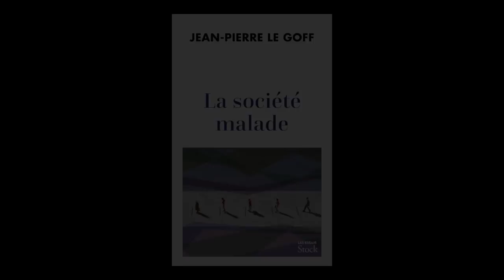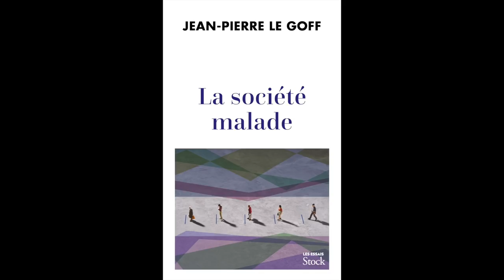Jean-Pierre Le Goff - La société malade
Jean-Pierre Le Goff vous présente son ouvrage "La société malade" aux éditions Stock. Entretien avec Jean Petaux, Sciences Po Bordeaux.